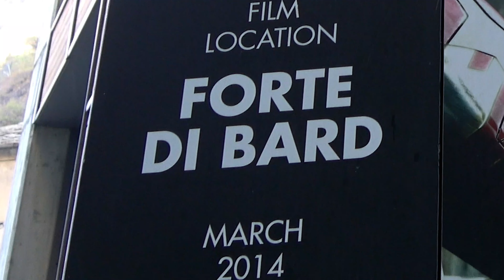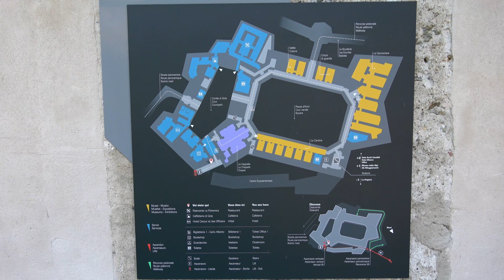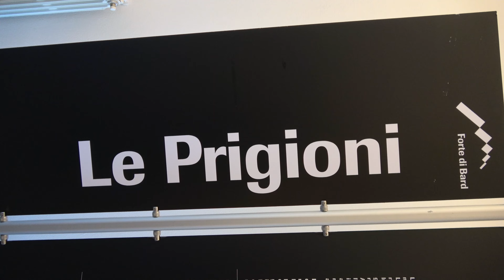Fort Bard, Aosta Valley, Italy, Europe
The fort of Bard is a fortified complex that was rebuilt in the 19th century by the House of Savoy on the fortress overlooking the village of Bard, in the Aosta Valley. After a long period of neglect, the fort has been totally restored with interventions inspired by conservative recovery: it was opened to visitors in January 2006. It currently hosts exhibitions of ancient, modern, contemporary art and photography. The fort is also home to three permanent itineraries: The Museum of the Alps, the Children's Alps and The Prisons, as well as a fourth in the process of being completed (The museum of the Fort). In the main internal courtyard, musical and theatrical performances take place in the summer. In addition to educational activities, the Fort hosts original programs such as the talks of the Forte di Bard, Napoleonica, Meteolab, as well as sporting events such as the MonterosaWalserUltraTrail and Forteight. The Fort is equipped with a cafeteria, restaurant, event rooms, multimedia conference rooms, library, infolounge, wifi in many areas; it also houses a hotel. Its builder was Francesco Antonio Olivero. The project lasted 8 years (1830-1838). From an orographic point of view, the fort is located on the left of the Dora Baltea, on the top of a rocky promontory, at 384 m a.s.l. The position of the Bard fort is strategic because at this point the Dora Baltea valley narrows to form a gorge that over the centuries has marked a cultural, political and religious border of the Aosta Valley. At the foot of the promontory, in the gorge along the SS26 towards Donnas, is the Neolithic geosite of Bard. The particular position of the fortress where the fort is located, along the course of the Dora Baltea, allowed in the past an easy control of the passage in both directions, between the Po Valley and Savoy. Historical documents testify to the presence of an Ostrogothic garrison in the area as early as the sixth century, or at the time of Theodoric: in particular, a garrison consisting of 60 men. The fort is often mentioned in the early medieval chronicles of famous travelers who traveled through the Aosta Valley and were amazed by its strategic perfection: in 1034 the fort was defined as impregnable oppidum; at the time it was under the dominion of Boso, viscount of Aosta, and his successors remained in possession of it until the middle of the 13th century. Subsequently, it was occupied by the powerful feudal lordship of the Bard, local counts probably employed by the bishopric of Aosta. Ugo was the last descendant of the Bard family to garrison the castle: around the middle of the 13th century Amedeo IV of Savoy personally wanted to have control of the fort, taking possession of it and placing an imposing garrison there. The Castle was later under the dominion of the Savoy for a long time.